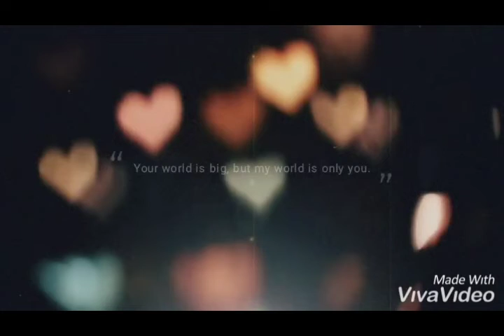바람의빛깔(리코더) 예산광시 황새마을 공연